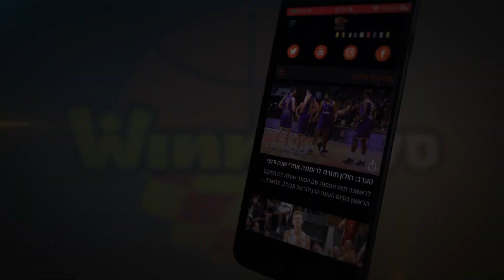הריצה המטורפת של באר שבע בראשל"צ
הפועל "אלטשולר שחם" באר שבע קלעה 18 נקודות ללא מענה בשלוש דקות וחצי משוגעות בבית מכבי, שהפכו את המשחק והעלו אותה בחזרה למאזן חיובי